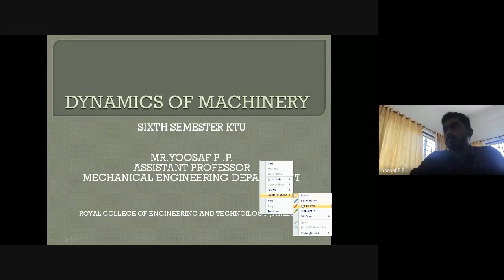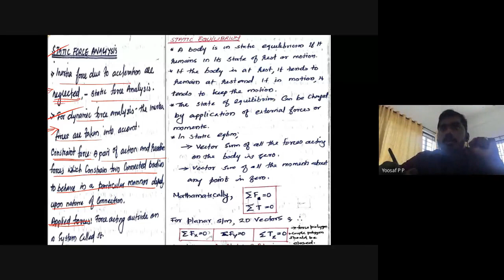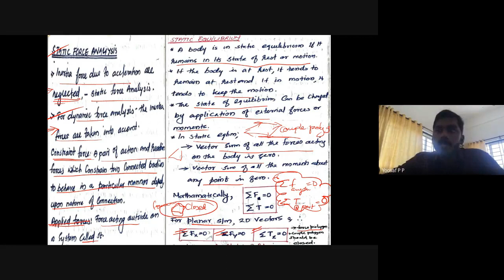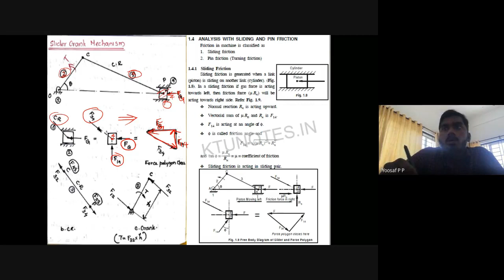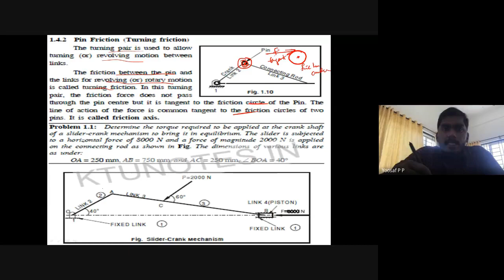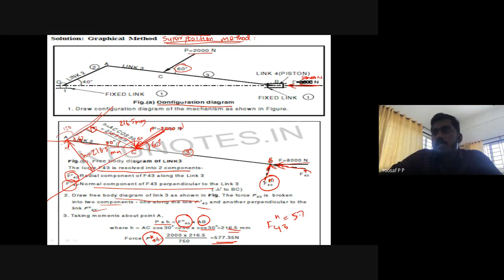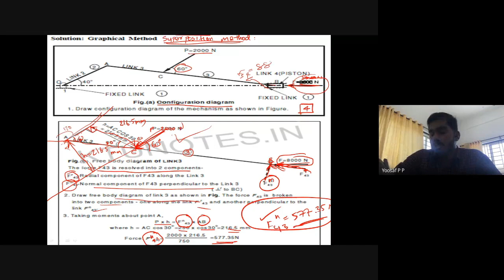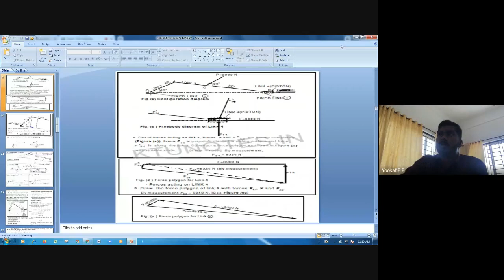ME 304 DYNAMICS OF MACHINERY MODULE 1 STATIC FORCE ANALYSIS BY SUPERPOSITION GRAPHICAL METHOD KTU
DOM KTU MODULE 1 STATIC FORCE ANALYSIS BY SUPERPOSITION GRAPHICAL METHOD WITH PROBLEM